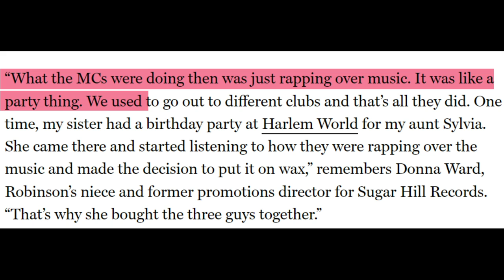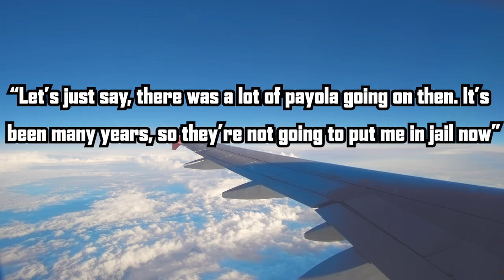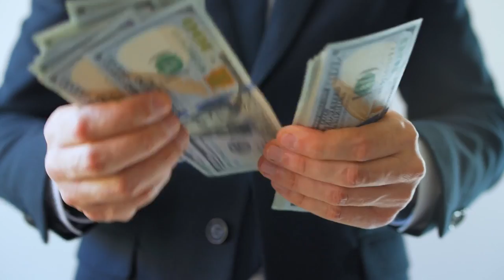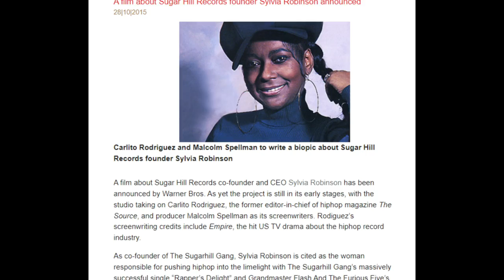The Controversial Rise Of Hip-Hop's First Record Label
Hip-hop's first record label was Sugar Hill Records, founded in 1979. The label's first release was the single "Rapper's Delight" by the Sugarhill Gang. This single is credited with helping to popularize hip-hop and rap music, and is considered one of the first commercially successful hip-hop songs.